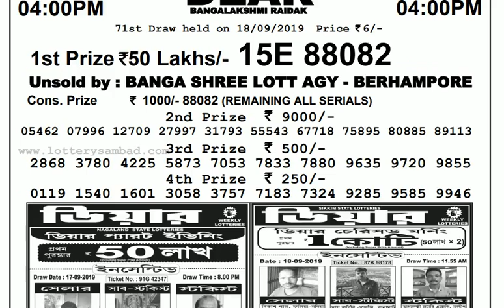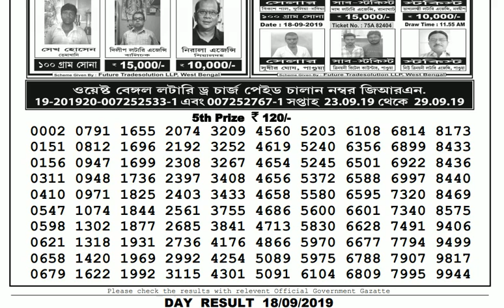Lottery Live I Lottery Results I Sombad Lottery 11.55am 04.00pm 08.00pm gdn